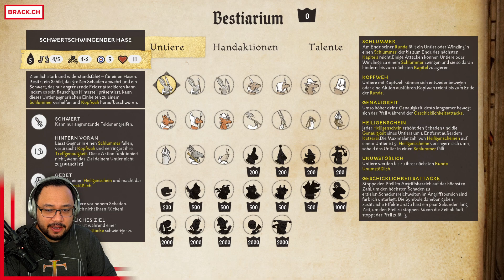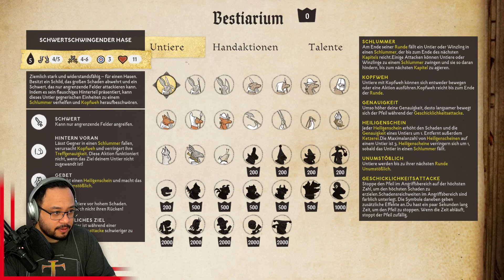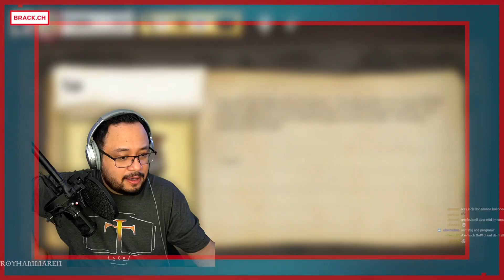Mir lueges eus höt Inkulinati a [Gaming mit Troy: Inkulinati - Teil 1]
Wenn alle nach etwas Neuem und Innovativen schreien, kommt Troy daher und bringt euch: Inkulinati